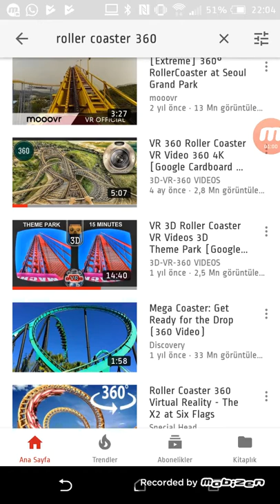3d gozlukle tren